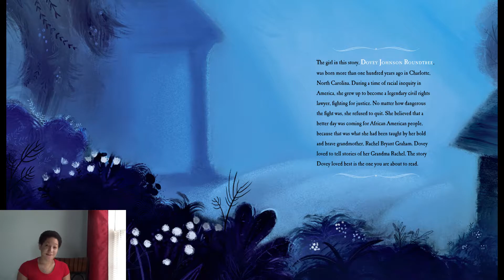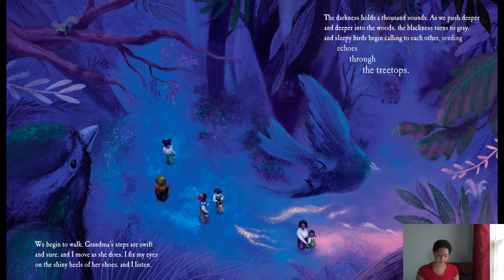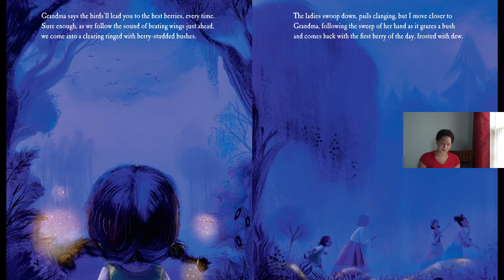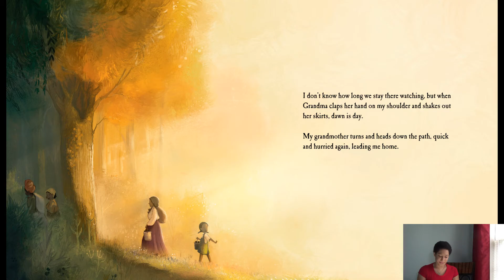Story Time: We Wait for the Sun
This month is Women's History Month! Relax and enjoy stories about women in history!

Title: We Wait for the Sun
Authors: Dovey Johnson Roundtree and Katie McCabe
Illustrator: Raissa Figueroa